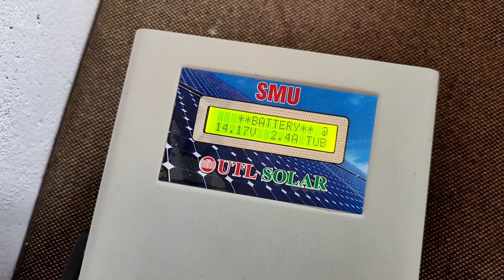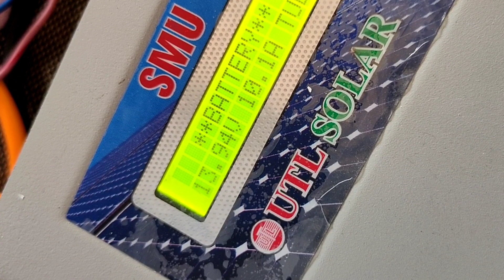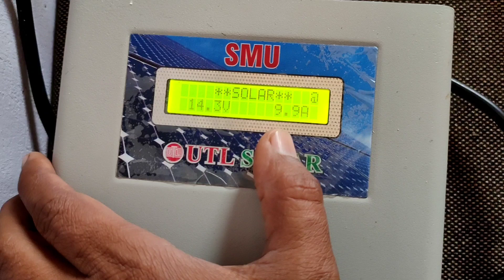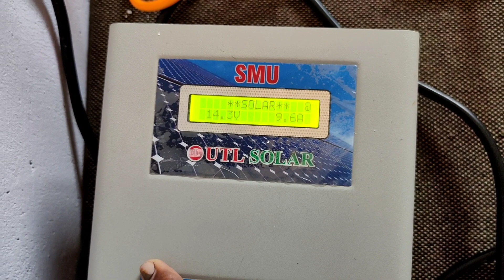Zunsolar 180 watt Solar pannel Asli Power dekho ! इतने Ampere आज तक नही देखे होंगे 😱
Zunsolar 180 watt Solar pannel Maximum Ampere ! Zunsolar 180 watt Solar pannel Asli Power dekho !Zunsolar 180 watt Solar pannel kitne Ampere tak de sakta hain.

UTL Solar SMU 12/24v 40A

UTL Solar Charge Controller 12/24v 20A